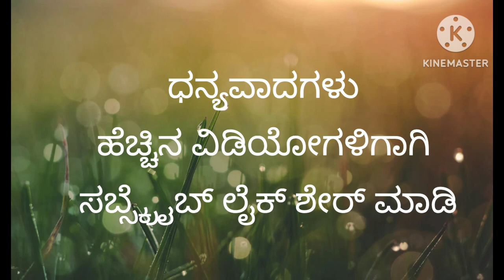ಭಾರತದ ಶಾಸ್ತ್ರೀಯ ನೃತ್ಯಗಳು | Classical Dances of India | General knowledge in kannada